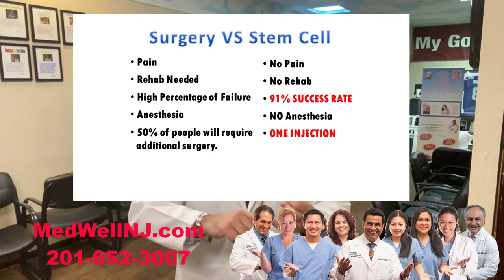BACK PAIN ORTHOPEDIC PAIN DOCTOR BERGEN COUNTY RIDGEWOOD RAMSEY HACKENSACK FAIR LAWN WYCKOFF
https:\\ http:\\ The MedWell Spine, OsteoArthritis & Neuropathy Center is unique in that we offer a multitude of services in one building. We offer our patients relief from back pain, sciatica, and neuropathy pain, among other ailments. Our therapy options include Functional Medicine, Physical Therapy, Endocrinology, and BBT (Brain Based Neurological Therapy). We want to help our patients discover the causes concealed within their lingering symptoms with the aid of chemical-free, non-invasive, drug-free, and natural treatments.

Knee joint pain can be complicated. Through an Orthopedic evaluation our physicians can formulate a non surgical orthopaedic treatment plan which is commonly an alternative to knee replacement surgery.

The material discussed is opinion of the speaker. Statistics and references are obtained from google and PBS which viewers may not rely on. They have to do their own research.